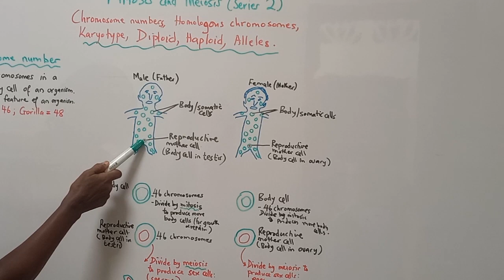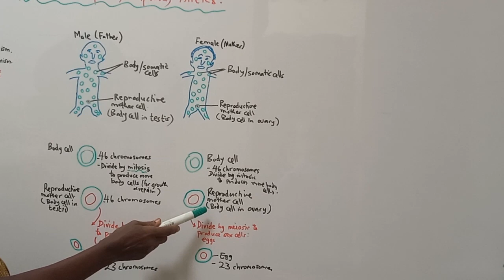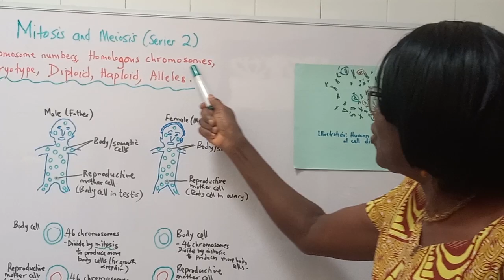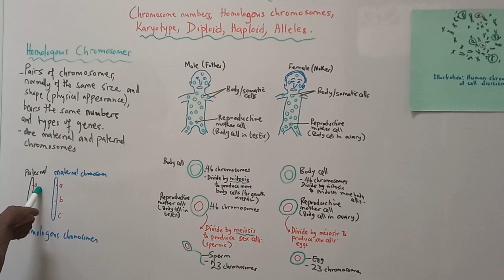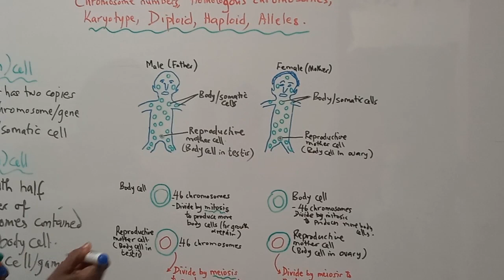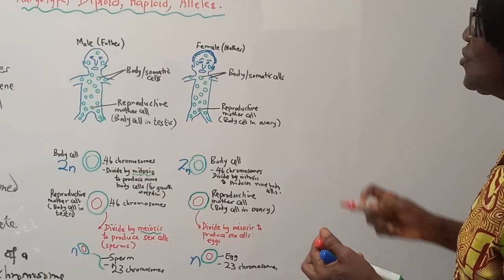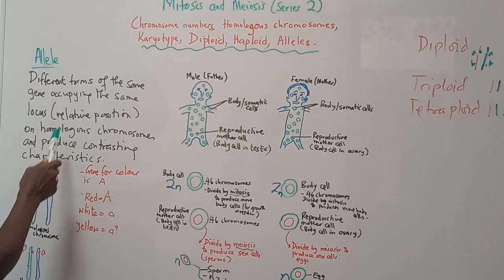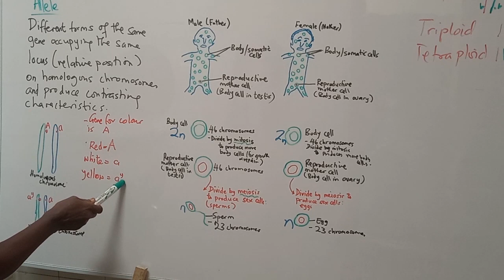Chromosome Numbers, Homologous Chromosomes, Alleles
This video explains somatic /body cells, reproductive cells, chromosome numbers, homologous chromosomes, diploid cells, haploid cells, locus of genes and alleles.

00:00 Introduction
01:36 Chromosome Numbers
03:27 Homologous Chromosome
04:31 Karyotype
05:26 Diploid Cell
05:52 Haploid Cell
07:03 Allele